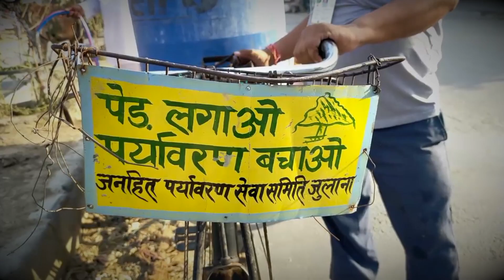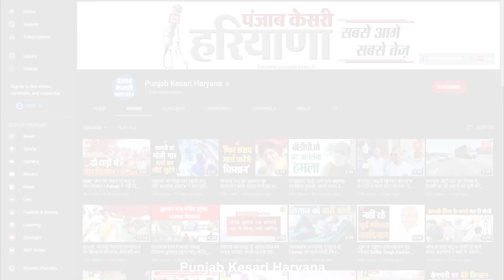Corona महामारी के बीच Julana के कुछ लोग जान की परवाह किए बिना सड़कों पर कर रहे ये काम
कोरोना महामारी के चलते प्रदेश में लॉकडाउन लगाया हुआ है और जहां लॉकडाउन के दौरान लोग अपने घरों में दुबक कर जान बचाने की कोशिश कर रहे हैं..तो वहीं जुलाना में कुछ समाजसेवी अपनी जान की परवाह किए बिना सड़कों पर निकलकर खाली पड़ी जगह में पेड़ पौधे लगाने का काम कर रहे हैं..इन तस्वीरें को देख आप भी इस बात का अंदाजा लगा सकते हैं कि इन लोगों को अपनी जान से ज्यादा देश व आम जनता की जान की परवाह है और यह कार्य जुलाना की जनहित पर्यावरण सेवा समिति बखूबी निभा रही है..जिनका कहना है कि स्वस्थ जीवन के लिए जहां आज लोग मारे-मारे फिर रहे हैं अगर समय रहते समय पर पेड़ पौधे लगाए जाते और पेड़ पौधों की रक्षा की जाती तो आज यह दिन देखने को नहीं मिलता...